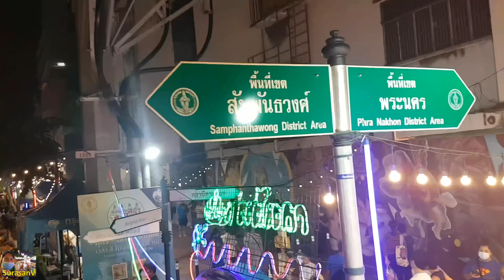SursanVFestival l LoyKraThong-OngAngCanal1, Thailand, ลอยกระทง คลองโอ่งอ่าง กรุงเทพ